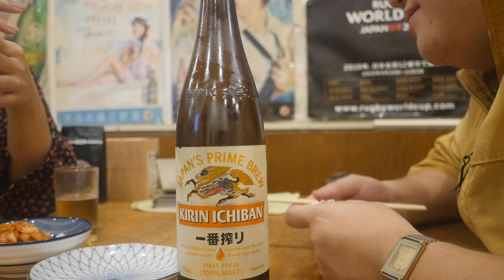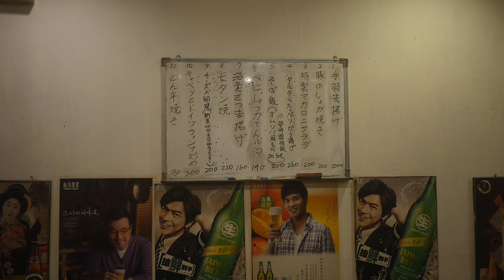台灣美食🇹🇼日本美女🇯🇵愛吃林森北路的海鮮大阪燒280納豆卵焼180！吉野家庭料理 GoogleMaps ★4.1(23)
【吉野家庭料理】
📍台北市中山區林森北路119巷24號
⏰ 1800～2300
🚉MRT中山

相機： Panasonic Lumix GH4＋CANON EOS 60D
喜歡：喝酒、美食、旅遊、看小說（森博嗣、村上春樹）

▼ 撮影機材
■Panasonicミラーレス一眼 /メインカメラ
LUMIX GH4